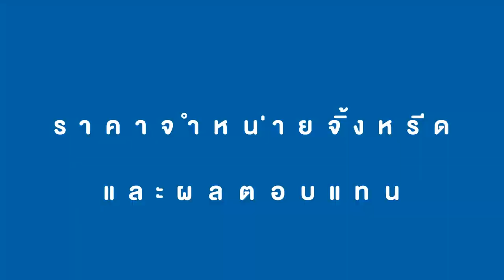ฟาร์มจิ้งหรีด รายได้ครึ่งแสน!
มองเห็นถึงทิศทางและการเติบโตของฟาร์มจิ้งหรีดเมืองไทย ซึ่งมีเกษตรกรมากมายที่ประสบความสำเร็จกับการเลี้ยงจิ้งหรีด คลิก!